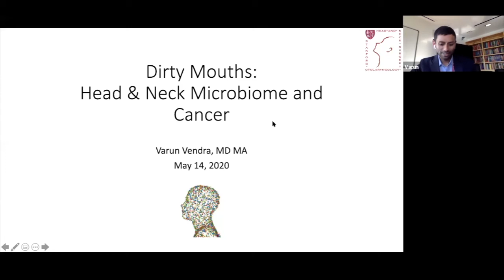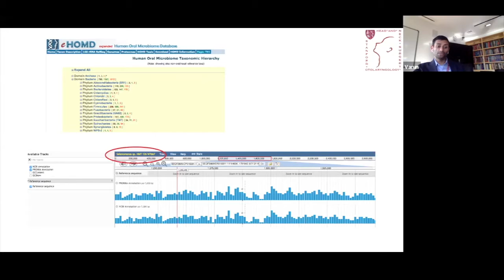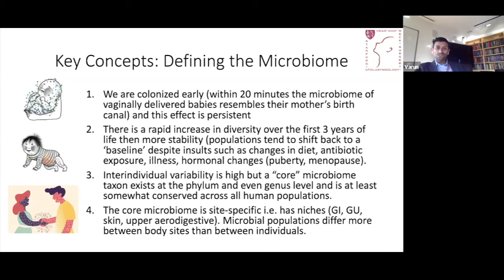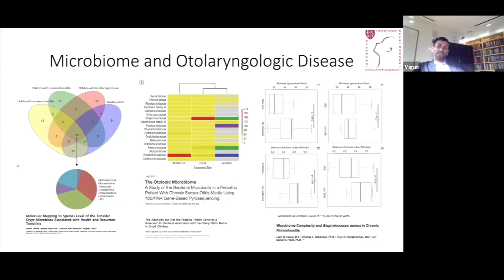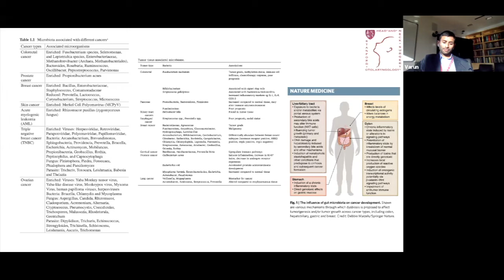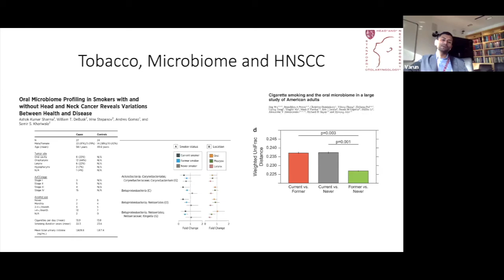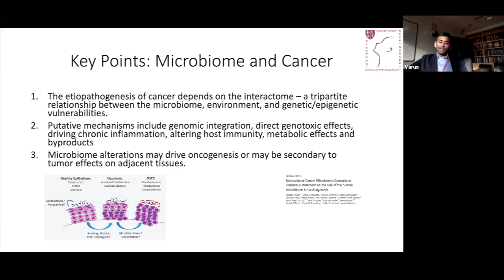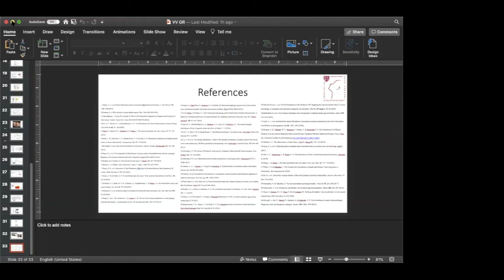Dirty Mouths: The Head and Neck Microbiome and Cancer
This Grand Round took place May 14, 2020.